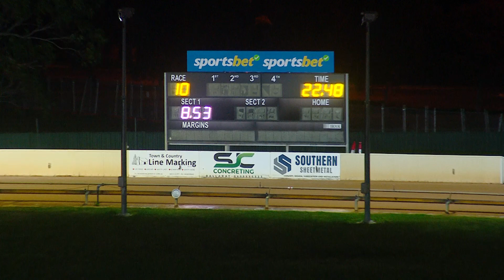BAL MON 22 JUL 24 R10